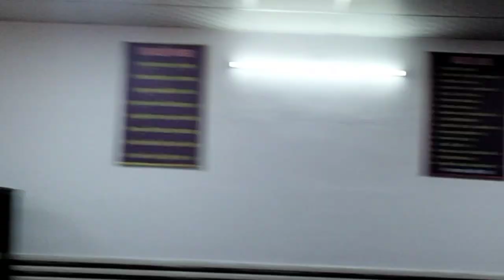पोलैंड का संगीत दल आया हरिद्वार में / हमारी संस्कृति हमारी पहचान !!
||हमारी संस्कृति-हमारी पहचान||
*संस्कार भारती हरिद्वार महानगर*
(कला एवम साहित्य की अखिल भारतीय संस्था)
सादर प्रणाम 🙏
पूरे यूरोप में वर्षों पूर्व वैदिक संस्कृति का प्रभाव रहा है, जिसके अनेक अनेक प्रमाण केल्टिक, स्लेविक, रोमुआ आदि समुदायों में प्रचलित विभिन्न परंपराओं में आज भी दर्शित होते हैं।
ICCS एवं वनवासी कल्याण आश्रम द्वारा संघ प्रेरणा से इन संस्कृतियों को भारतीय संस्कृति से परिचित कराने के निरन्तर प्रयास चल रहे हैं। इन्ही प्रयासों के क्रम मे इस वर्ष भारत के बाहर रह रहे वैदिक संस्कृति से प्रभावित पोलैण्ड के स्लेविक समुदाय से एक सांस्कृतिक (संगीत) दल का स्वागत किया गया!
*पोलैंड के इस स्लेविक समुदाय के सांस्कृतिक (संगीत) दल व स्थानीय कलाकारों की संस्कार भारती के मंच से दिनांक 15 फरवरी 2024 को सायं 3.30 बजे से सरस्वती विद्या मंदिर स्कूल सेक्टर 2 भेल हरिद्वार में प्रस्तुति दी गई।*

कार्यक्रम का मुख्य उद्देश्य दोनों देशों की संगीत व संस्कृति की निकटता का अनुभव कराना है।

 *संस्कार भारती महानगर इकाई हरिद्वार द्वारा आयोजित कार्यक्रम*